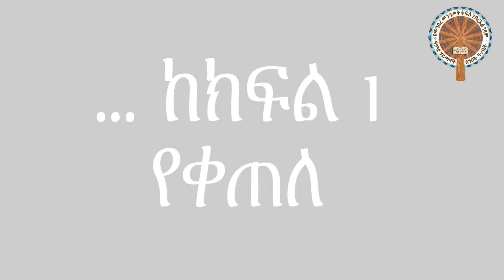ተግሳጽ ዘቅ/ዮሐንስ አፈወርቅ| በመ/ሐዲስ እንዳልካቸው ነዋይ| ክፍል 12 (2)